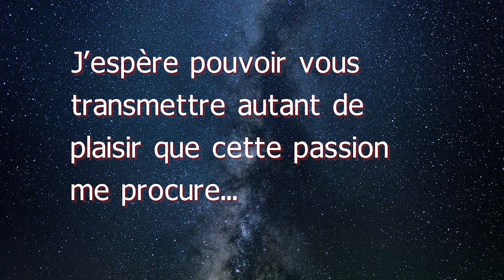Présentation de la chaîne Explore Astro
L'astrophotographie, l'astronomie et l'astrophysique autrement...